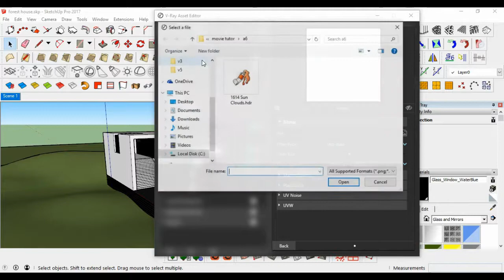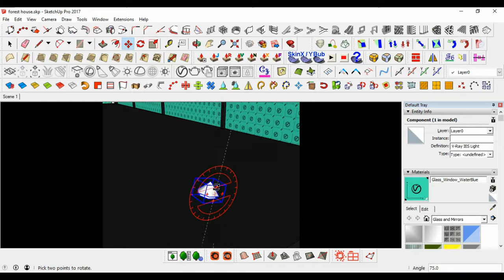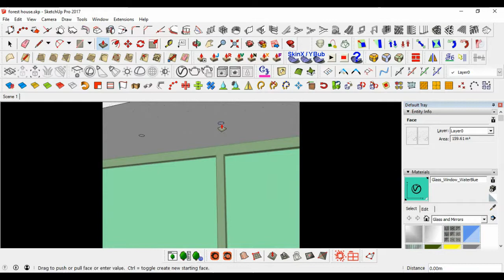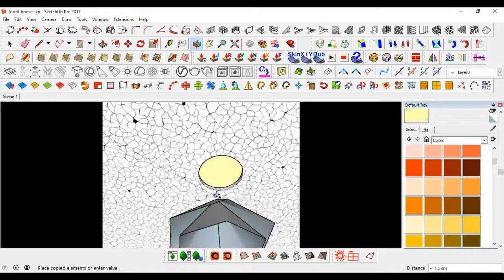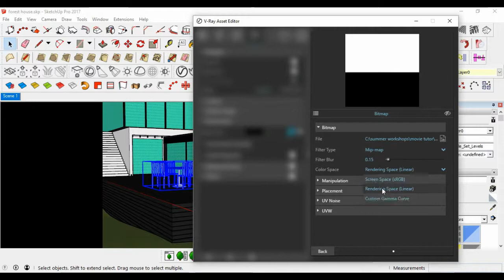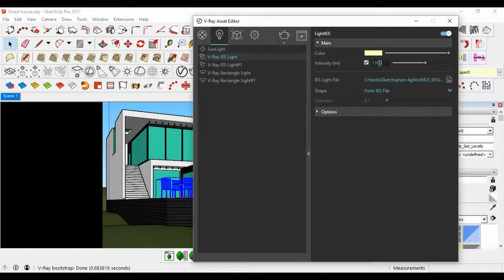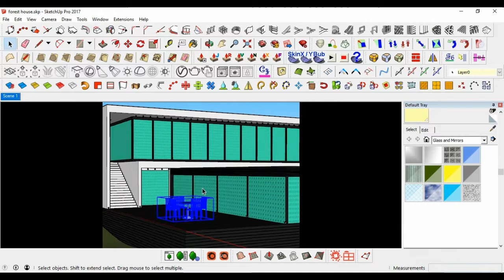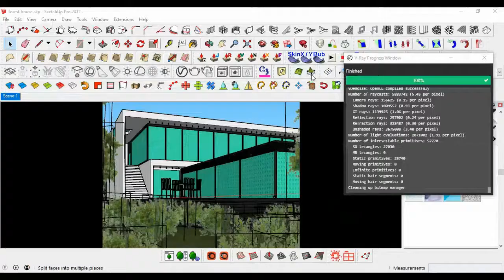Sketchup Realistic Forest Villa (PART 2)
Part 2: landscaping + rendering settings and environment.
ever wondered of a forest Villa ? here it is. modeled using basic tools and plugins in sketchup 2017 + Vray 3.4.
Any question or information you need do not hesitate to ask.